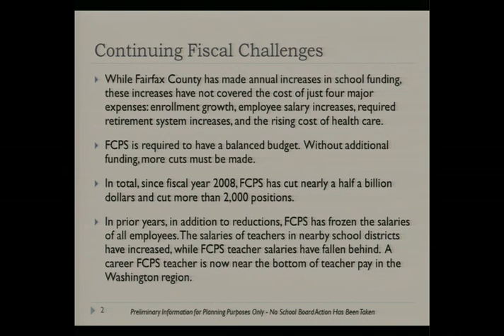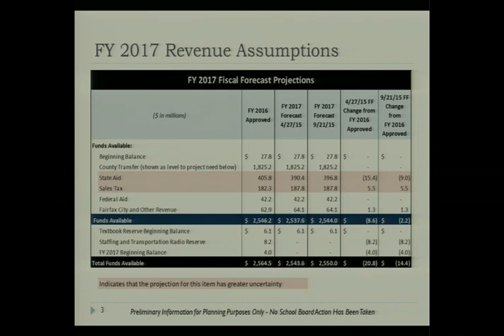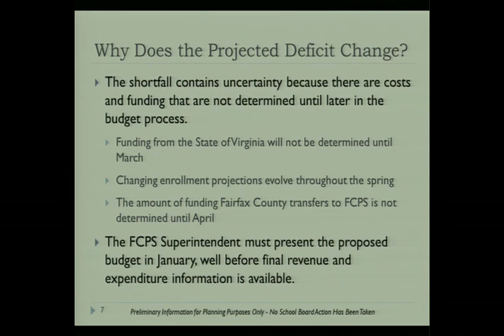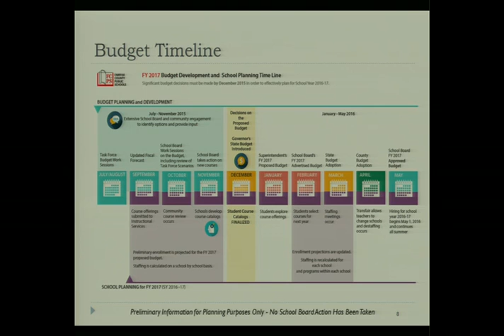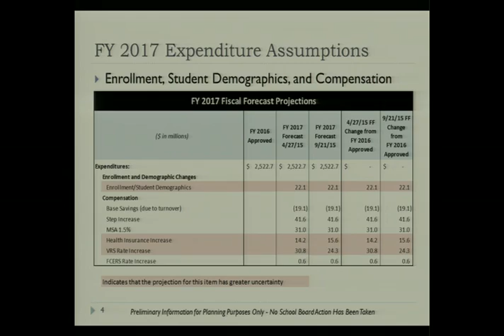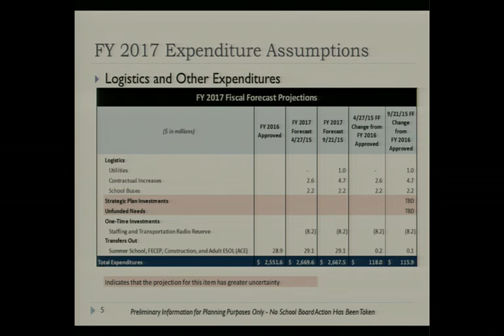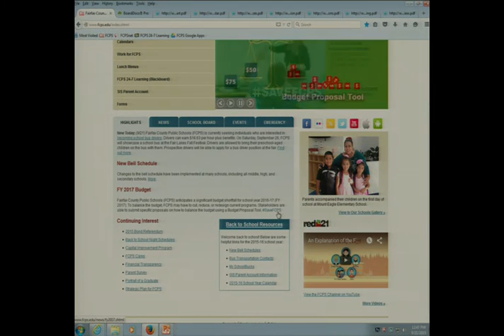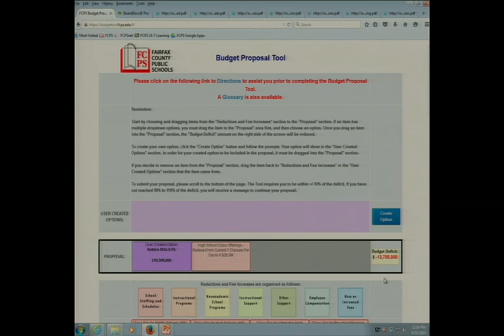FCPS School Board Work Session No. 15 - Budget - September 21, 2015